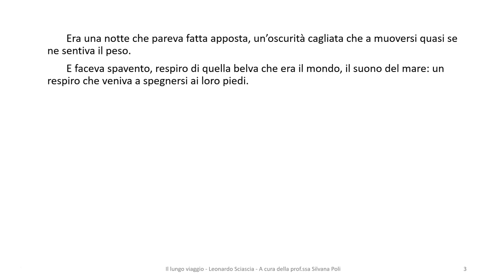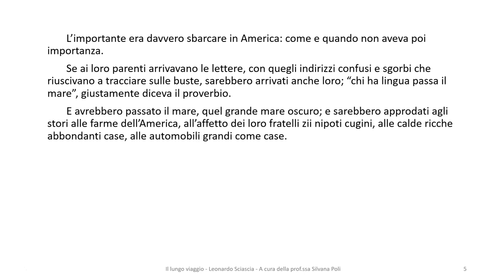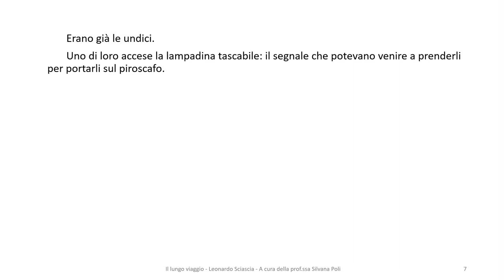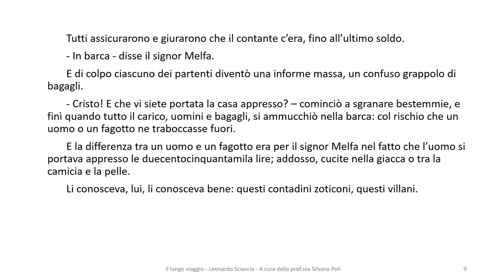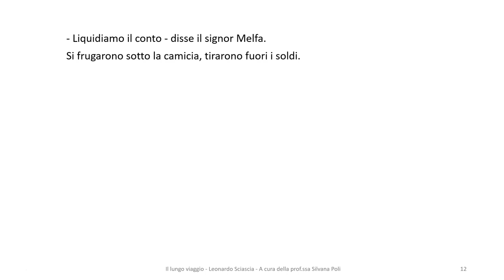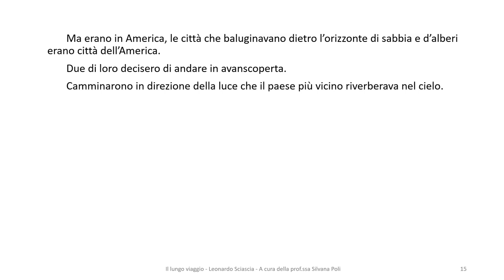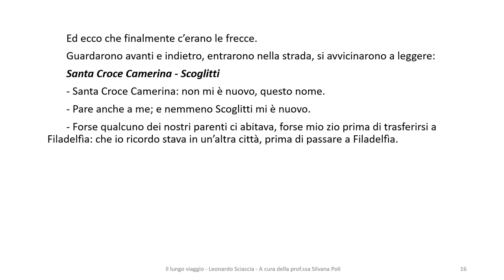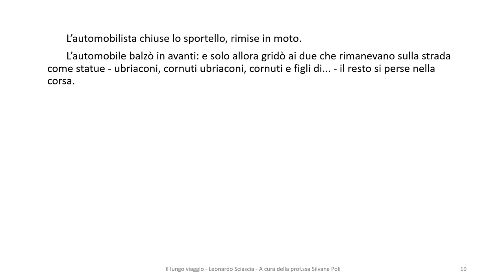Il lungo viaggio - Leonardo Sciascia - Testi della letteratura italiana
Il lungo viaggio - Leonardo Sciascia -
In questo video potrai ascoltare e seguire il testo della novella Il lungo viaggio, tratta dalla raccolta "Il mare color del vino" di Leonardo Sciascia pubblicata nel 1972.
Il racconto di Sciascia narra le vicende di un gruppo di siciliani, che provengono da paesi collocati nell’entroterra, lontani dal mare. Questi decidono di affrontare un lungo viaggio in mare per andare in America a far fortuna. Sono pronti a partire, da una spiaggia deserta della Sicilia collocata in un punto imprecisato tra Gela e Licata per un viaggio avventuroso che non promette alcuna certezza.

In questo canale avrai la possibilità di conoscere i più importanti testi della letteratura italiana.